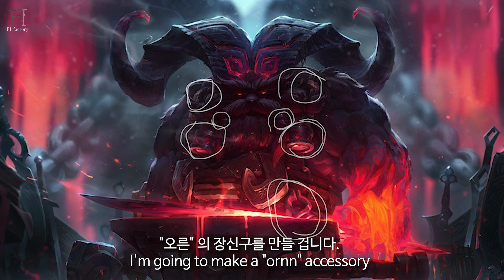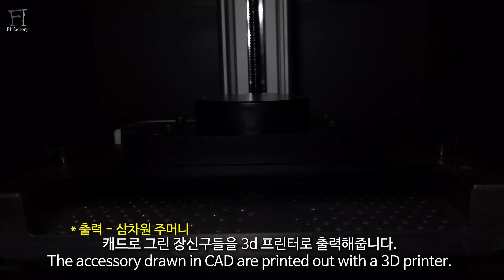오른 악세사리 만들기